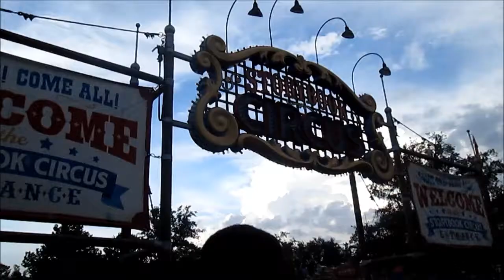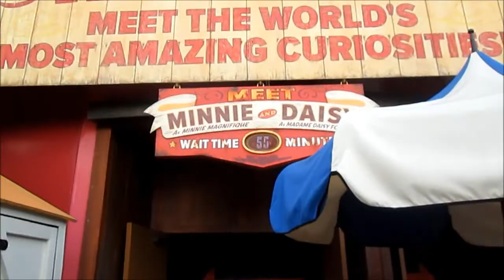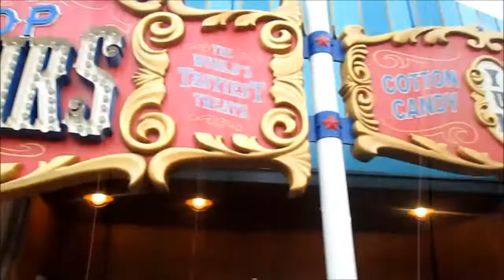DCP Spring Adv. 2014 Episode 27: MK with JNasty, Ohana with Ash and My!